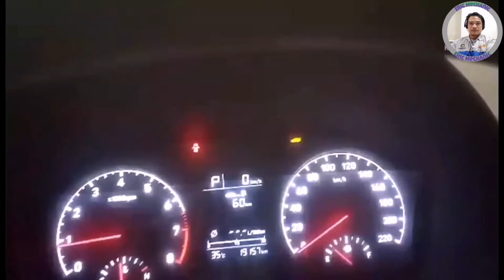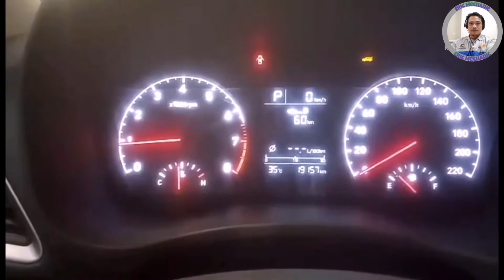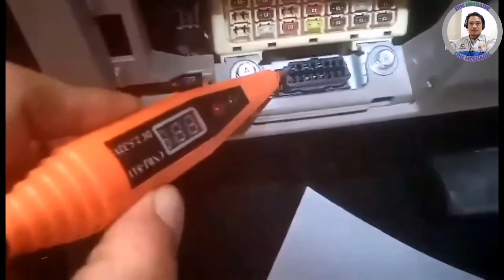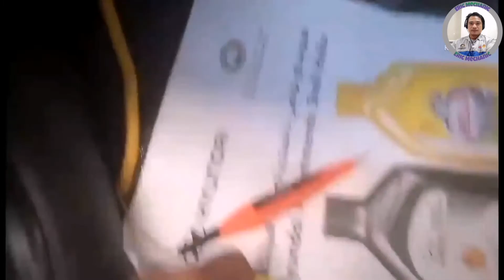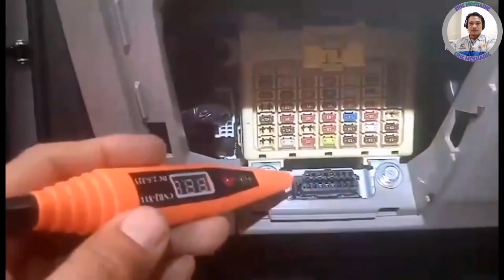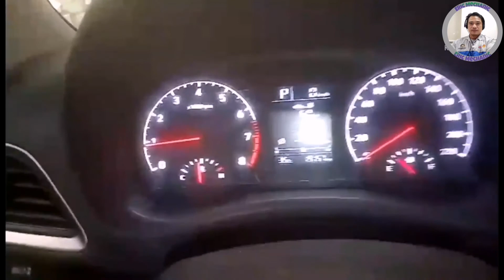HYUNDAI ACCENT NO ROOM LAMP.BUZZER.REMOTE .2020.VLOG 47.